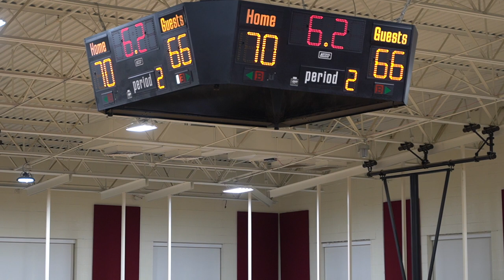Simmons Falcons Men vs Asbury University Men (Ky)